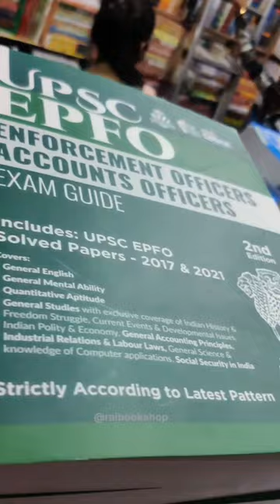Aspirant life in Delhi Mukherjee nagar 🥴🥰vlogs